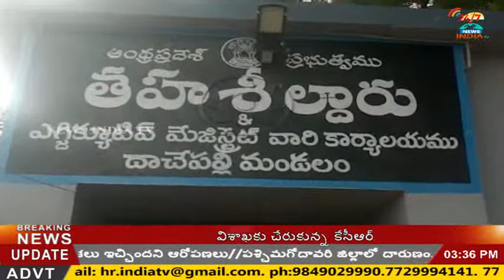Janga Krishnamurthy met Dachepally Tahasildar_Illegal Mining_INDIA TV Telugu